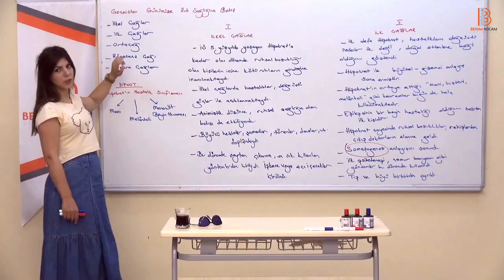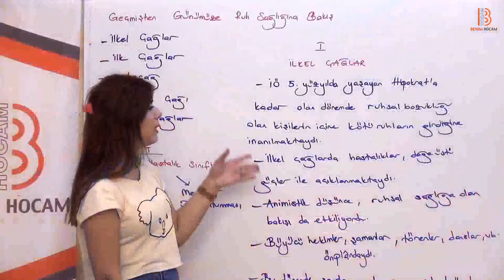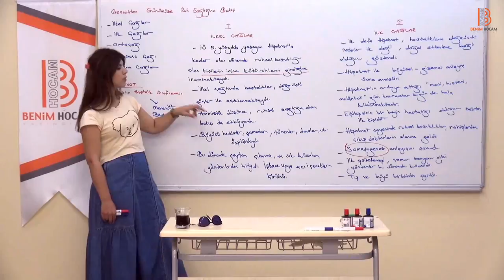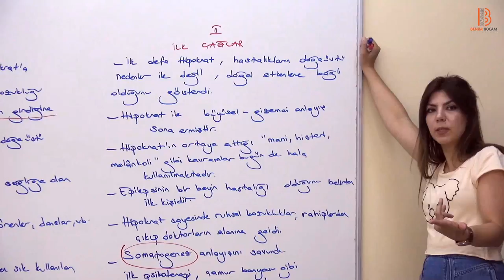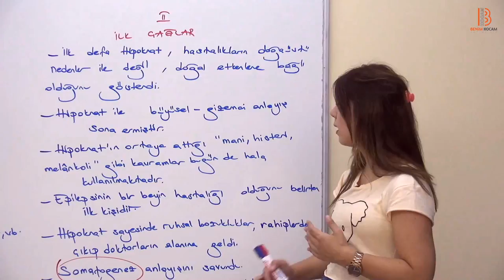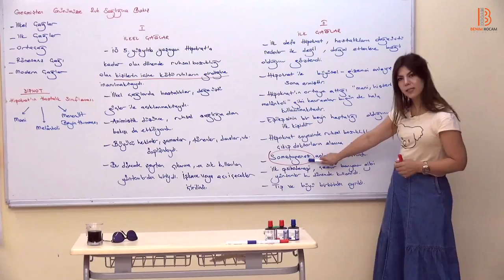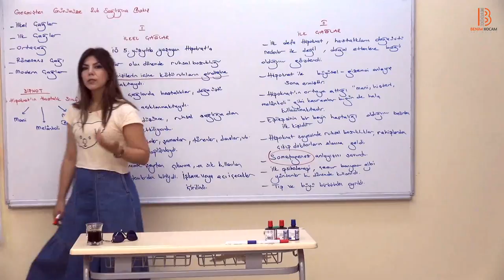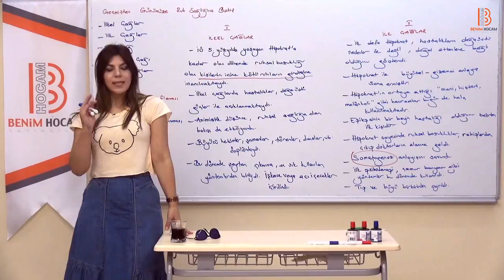12)PDR/Geçmişten Günümüze Ruh Sağlığına Bakış İlkel Çağlar ve İlk Çağlar-Ayşegül ALDEMİR (2018)